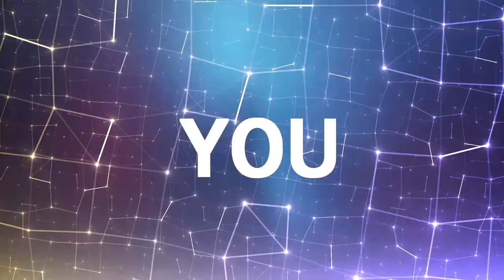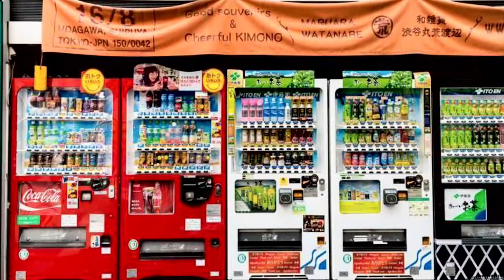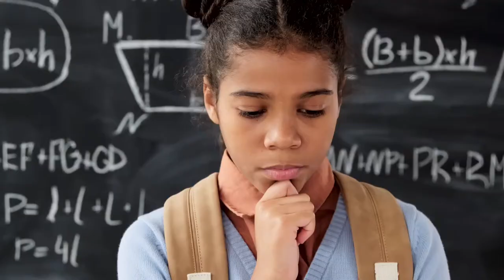Mystery Behind How japanese people look so young in tamil |fact tamil zorro